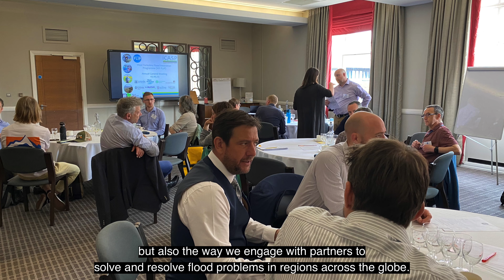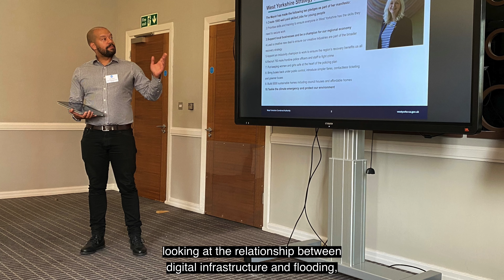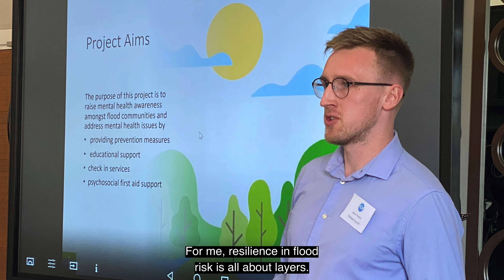Reflections on West Yorkshire Flood Innovation Programme - Achievements & plans for the future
Members of the West Yorkshire Flood Innovation (WY FLIP) and partners talk about the value of the programme and what has been achieved since it was set up. They also look to the future and talk about future projects.

The video was recorded at the WY FLIP's first face-to-face Annual General Meeting at University of Leeds. Four workshops were held as part of the event so that delegates could help shape new projects following successful bids for funding.